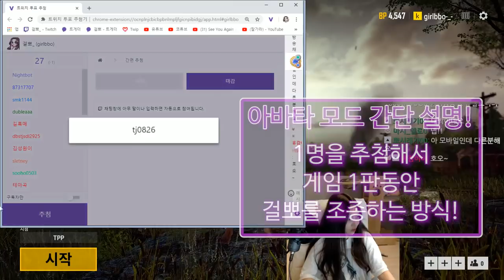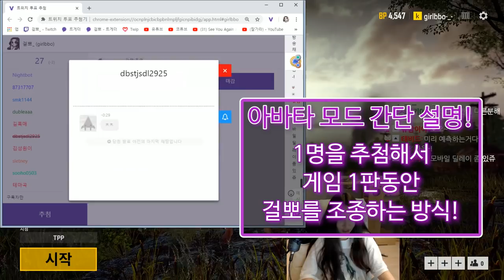[배틀그라운드] 시키는대로할게요.. 아바타메타!